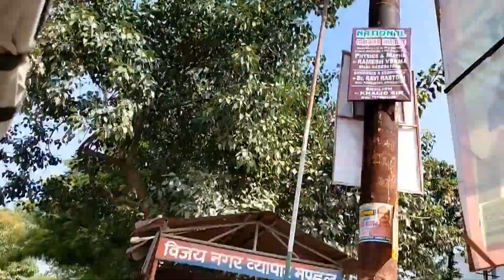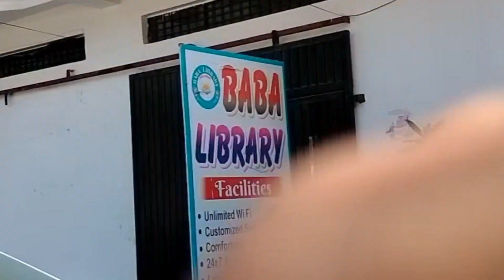वायरल भाभी के Meet-up में पहुंच गए ll Monu Bhaiya ko kyu Aya gussa Dekho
वायरल भाभी ने कानपुर में meet-up रखा हुआ था वहां पर अनेक क्रिएटर आए हुए थे और भाभी से मिलकर काफी अच्छा लगा और वहां पर जितने भी क्रिएटर आए थे उन सभी से मिलकर बहुत ही अच्छा लगा तो आप लोग दूसरा पार्ट देखना ना भूले उसमें मैं और काफी सारे लोगों से मिलवाया है

Thanks For. Waching

Instagram ID 👉Nikhilsvlogs
Instagram ID 👉 Nikhil Saxena 4444

Facebook ID 👉 Nikhil Saxena
second channel 👉 Ranjana Saxena

हमारी वीडियो देखने के लिए आपका बहुत बहुत धन्यवाद